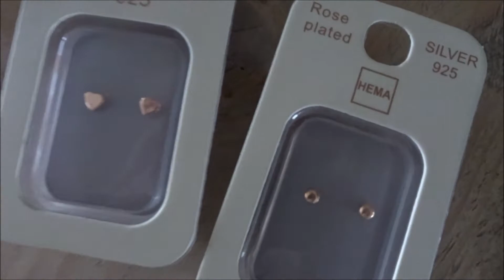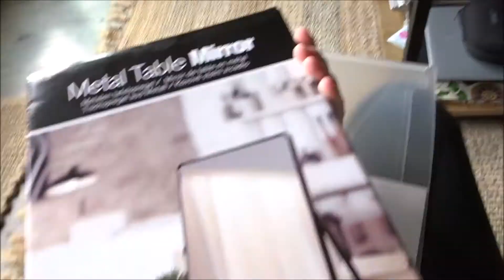Weekvlog| Heel veel mini shoplogs, lunchen en levi the pug!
Hoi!
Afgelopen week had ik vakantie! Ik heb lekker rustig aan maar uiteindelijk toch nog wat leuke dingen gedaan! Hopelijk vinden jullie het weer leuk om te zien! Doe dan vooral een duimpje omhoog.